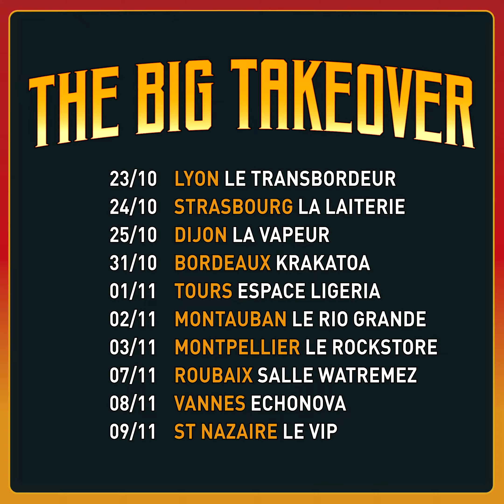Burning Heads' "SOS" cover by Le Peuple de l'Herbe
2e semaine du Big TakeOver Tour avec les copains de brain damage et Burning Heads, du coup on en profite pour re-poster la reprise de SOS des Burning qu'on avait fait pour une compil du collectif allemand lucha amada
ODDATEEE on the main mic !